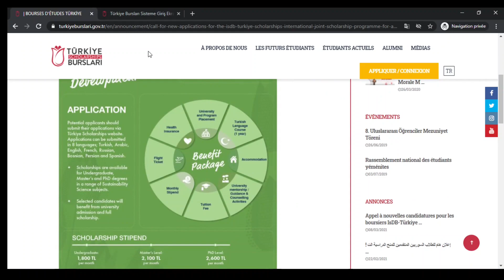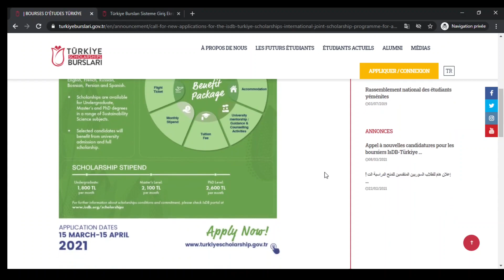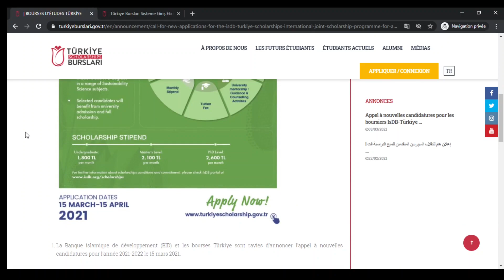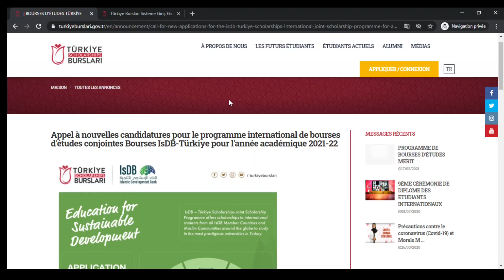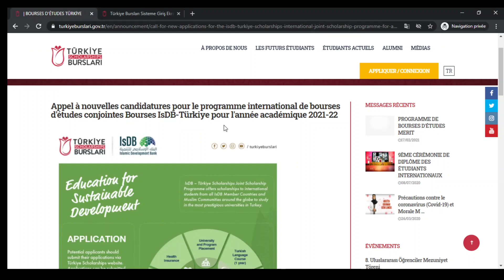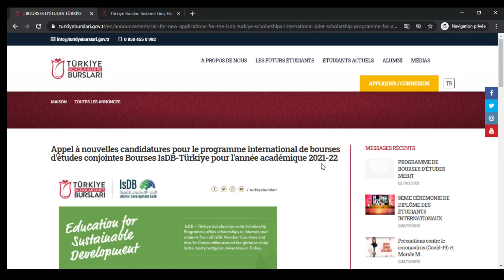BOURSE CONJOINTE TURQUIE - BID 2021. ETUDIER EN TURQUIE. Comment candidater ? 👍👍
Dans cette vidéo; nous te présentons le programme de bourse conjointe entre le gouvernement Turque et la banque islamique de développement pour le compte de l'année universitaire 2021/2022. Il s'agit d'une bourse complète entièrement financée.

 NOUS CONTACTER POUR UN COACHING

NOS VIDEOS

Music de vidéo
Nocopyrightsoung